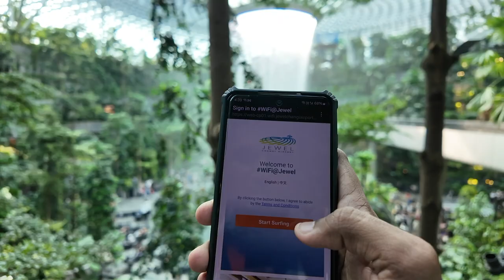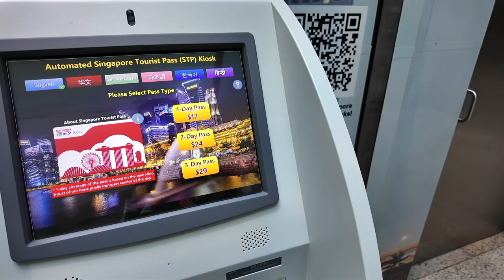Travelling to Singapore 🇸🇬 | Exploring Jewel Changi, Chinatown, Merlion & Spectra Show!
Hello guys, In this video I'll be travelling from Chennai to Singapore in the first episode of my Singapore travel series! In this vlog, I take you along on my IndiGo morning flight from Chennai International Airport to the world-famous Changi Airport in Singapore, covering every essential detail you need to know for a smooth trip.

From the experience at Indian immigration to arriving in Singapore, I discuss all the must-knows for first-time travelers:
- Visa Process: What you need to enter Singapore.
- Changi Airport Attractions: Discover Jewel Changi, one of the world’s most stunning airport attractions, and the other spots you can explore even before leaving the airport.
- Public Transport: Tips on the Singapore Tourist Pass for unlimited public transport access and how to navigate Singapore like a pro.
- Food: A look at local eats, including my first meals and favorite finds in Singapore.
- Must-Visit Attractions: Explore iconic sites with me, from the vibrant Chinatown (where my hostel is located) to Merlion Park, the Singapore skyline at night, Marina Bay Sands, and the mesmerizing Spectra fountain show!

This vlog gives a helpful, easy-to-follow introduction to Singapore, highlighting essential tips and my first impressions of this beautiful city. If you're planning a trip to Singapore, this video will provide everything you need for a memorable and hassle-free experience.